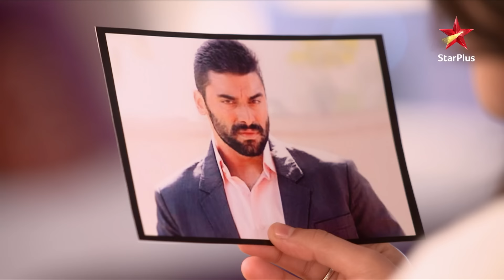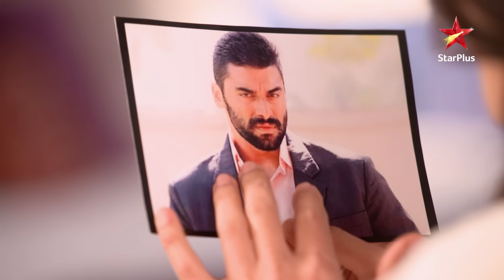Ishqbaaz | इश्क़बाज़ | Shivaay ne kiya apne maa ko confront!